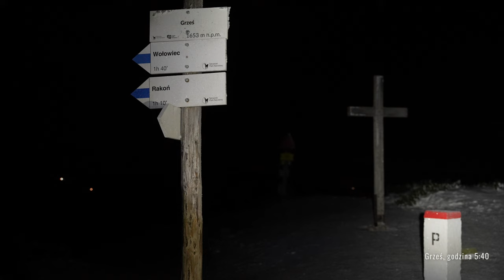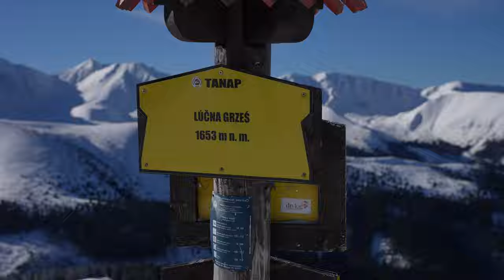Tatry zimą | Wołowiec o wschodzie słońca | 21.01.2024 | ENG SUBTITLES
Wyprawa w Tatry Zachodnie na wschód słońca.

Trasa: Schronisko w Dolinie Chochołowskiej – Grześ – Rakoń – Wołowiec.

Sprzęt do nagrywania: Sony A7IV + Sigma 24-70 + Rode Videomicro ; Samsung S23 Ultra (uzupełniające kadry)

ENGLISH:
Tatra Mountains in Winter | Mount Wołowiec at dawn | 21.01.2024
A trip to the Western Tatras to watch the sunrise.
Route: Mountain Shelter in the Chochołowska Valley – Mount Grześ – Mount Rakoń – Mount Wołowiec.
Gear: Sony A7IV + Sigma 24-70 + Rode Videomicro ; Samsung S23 Ultra (some additional shots)

Muzyka / Music:
tunetank.com: ambitne cinematic soundscape by bdproductions